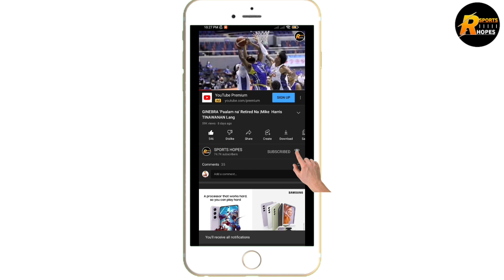GINEBRA MAY SOBRANG GOODNEWS | COACH TIM CONE MAY INAMIN SA LABAN ! ANO KAYA YUN?